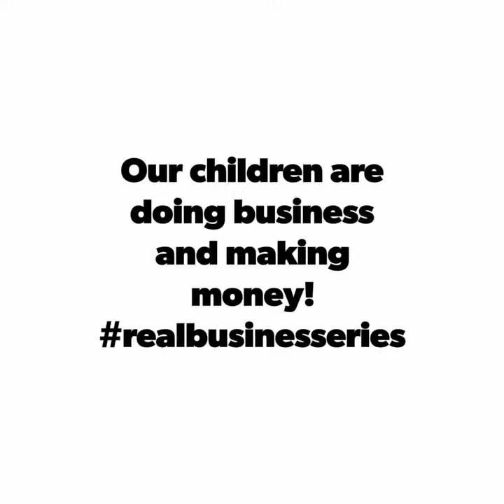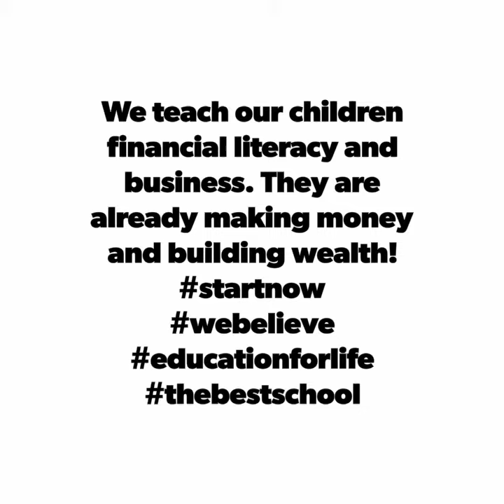Namachanja has a cupcake business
Namachanja made 2820/- through business sales at our school!
If you have been following Children In Freedom School's work, you will know that we teach our children about business and financial literacy - and encourage them to start now!
We are so proud of our Namachanja (7yrs) who makes fluffy muffins and sells. He gets orders even for parties and we are honoured that he accepted the school challenge, to come sell his muffins at school. Thank you Namachanja for taking our business classes seriously, and honouring our invite to come do business at our School. You made 94 muffins for 35 customers, and sold out! You taught us about the value of taking a risk in business!